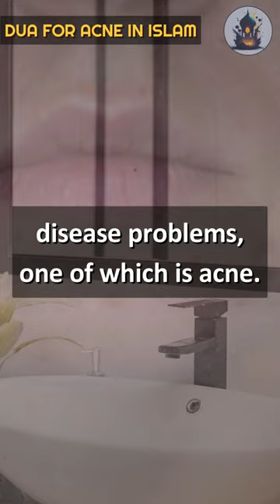Dua For Acne/Pimples In Islam | Religious Histories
For those who have tried hard to fight acne, but to no avail, maybe you can try dua for pimples in your daily life.

Trying is okay, but don’t forget to also pray to get permission from Allah to overcome various kinds of disease problems, one of which is acne.

Moreover, for those of you who want a clean appearance, acne must be thoroughly cleaned and minimize the risk that causes acne.

To Open ALL Doors | Open Ways | Powerful Prayer

Welcome to Religion Histories, where we believe in the power of Allah and how it can positively impact our lives. In this captivating video, we present a Beautiful Video that can help overcome obstacles and open doors to incredible opportunities.

If you're feeling stuck or facing challenges in different aspects of life, this video is designed to unlock your potential and bring new possibilities.

Through this video, you will find inner strength, deepen your faith, and align your intentions with the blessings that await you.

Join us as we watch this powerful video together. Let the comforting words and heartfelt intentions bring hope and purpose to your life, and let it strengthen your belief in the universe's power.

Whether you desire career advancements, financial abundance, healed relationships, or personal growth, this video transcends specific needs and touches your soul. Open your heart and mind to divine guidance, paving the way for transformative changes and boundless opportunities.

If you believe in the power of Allah, this video is for you. Embrace a brighter future as it unlocks all the doors that stand in your way. Prepare to experience the wonder of Allah's intervention and open ways!

Together, we can unlock a life filled with abundance, joy, and infinite possibilities.

May Allah bless and guide you wherever you go. Thank you for your support, and we are excited to share this journey with you.

____________________________/COPYRIGHT\_______________________________

               There is no copyright content in this video. You can check out this channel. There is no hate comment in this channel.

Religion Histories
2023